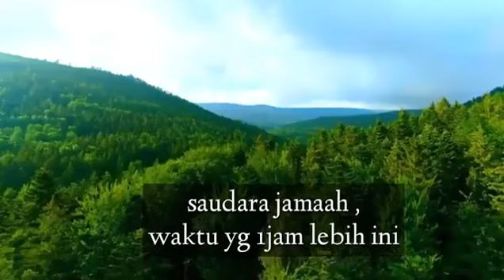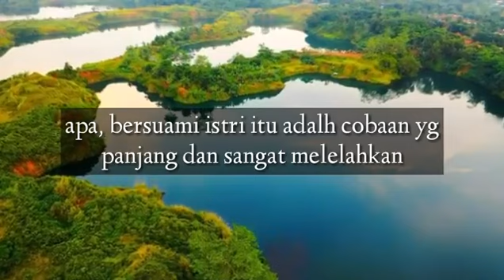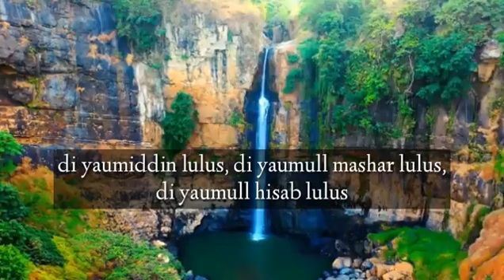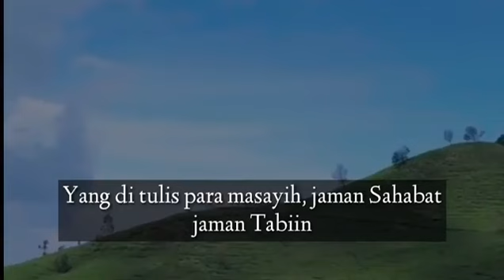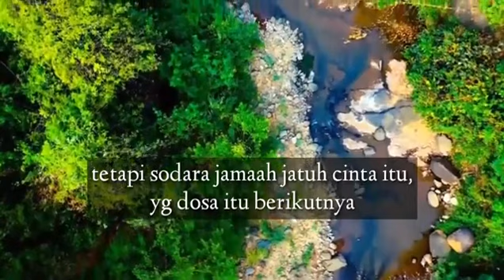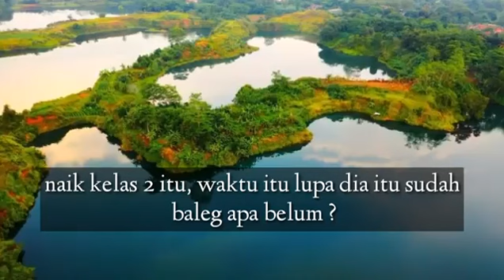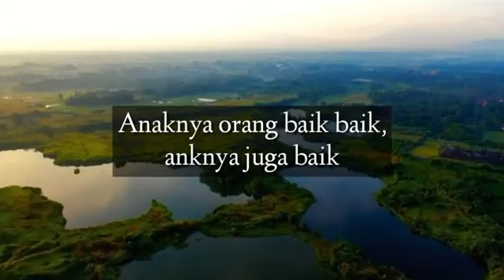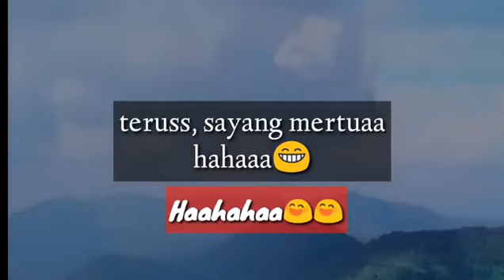Jangan Salah Dalam Jatuh Cinta Cak Emir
nasehat  cak emir
 resep untuk bersuami istri yang baik
nasehat ini ditujukan kpada anak" muda yg ingin menikah
para orang tua yg punya anak bgaimana cara mendidik anak" kita bisa bersuami istri yg baik